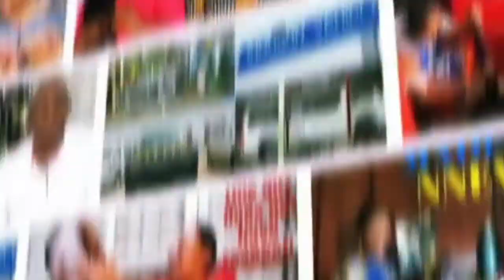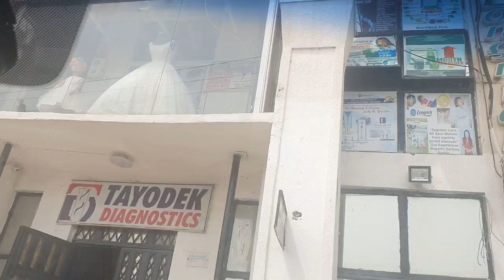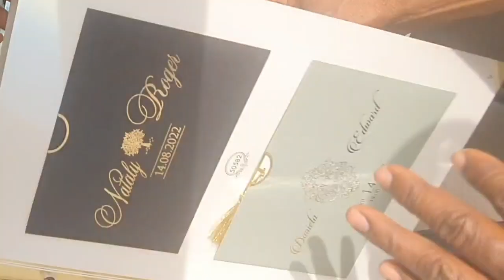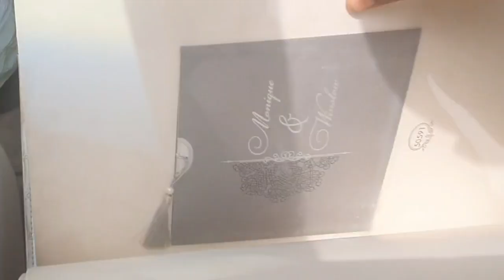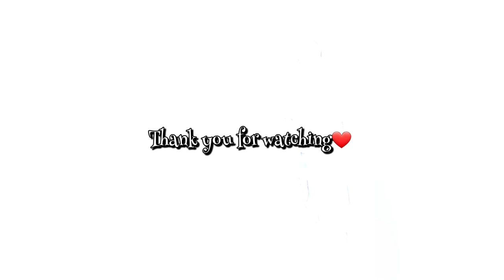TAILOR'S Appointment | Picking Our CARD | Finding the PERFECT WEDDING DRESS | More Wedding WAKA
Hey Lovely People👋🏼👋🏼 Hope we are all having a Great day.
Another day, another Wedding Wahala🤦🏽‍♀️

Get all the Information you may need about our COMMUNITY VIDEO right here!😉💃🏽

COMMUNITY VIDEO TOPIC.
Should Public Display of Affection (PDA) be encouraged,
or, discouraged, considering the impact it has on
the younger generation?

SOME OF MY VIDEOS YOU MAY ENJOY WATCHING

WE ATTENDED OUR VERY 1ST MARRIAGE CLASS | WAHALA BE LIKE BICYCLE | GRANDMA IS REALLY OLD | VLOG

VLOGMAS 2020
HOW I LOST 13KG IN LESS THAN 3 WEEKS! | FROM A SIZE 14 TO A SIZE 10 | VLOGMAS DAY 1

HOW MY FATHER "TRICKED" ME INTO RELOCATING TO THE EAST | MY BROTHER PLAYED A PART | vlogmas Day 8

WODE MAYA'S TOUR OF THE IVM FACTORY